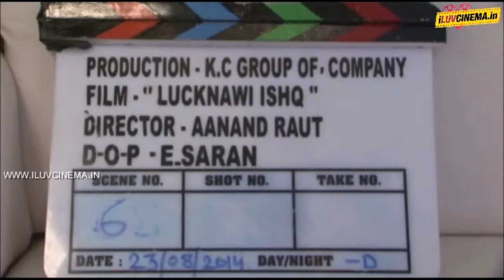Adhyayan Suman On Sets Of Movie Lucknowi Ishq